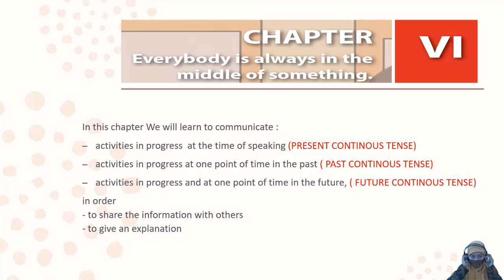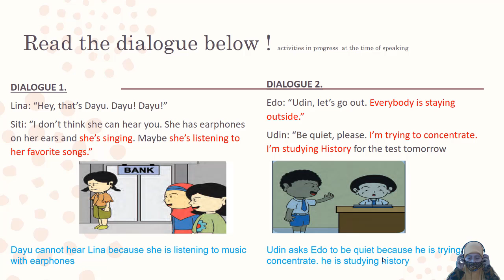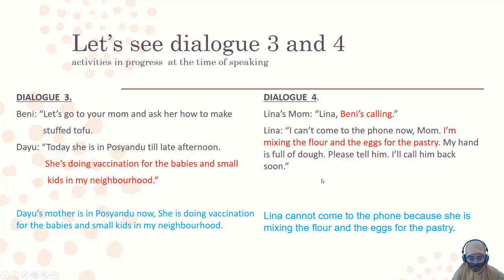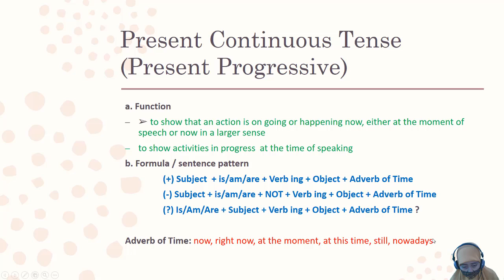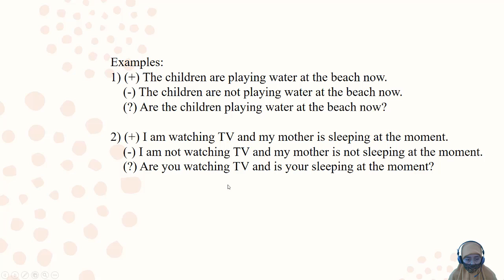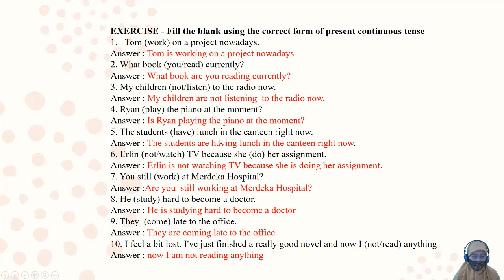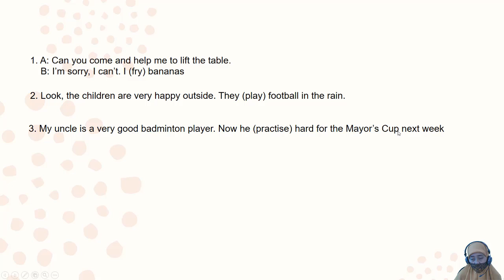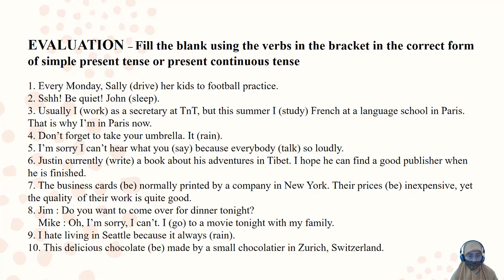Materi Bahasa Ingrris Present Continous Kelas 9